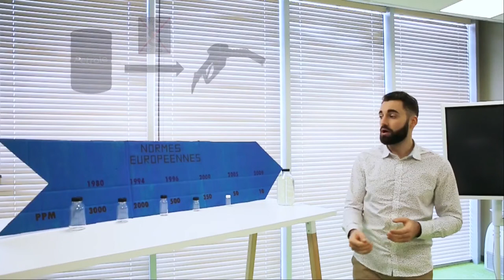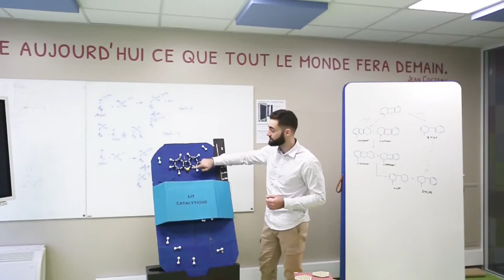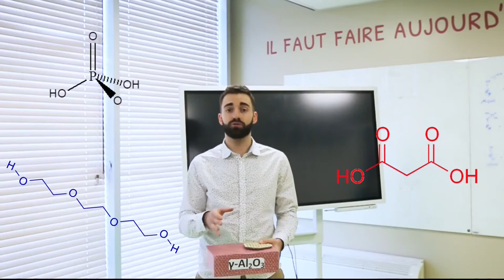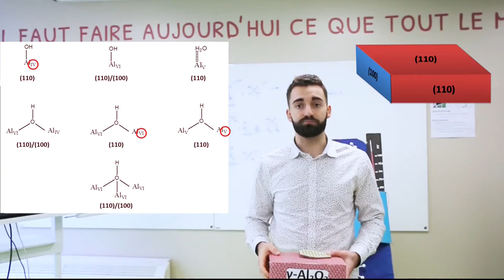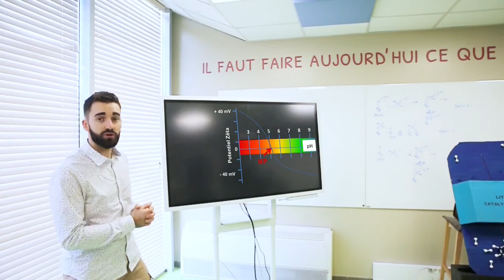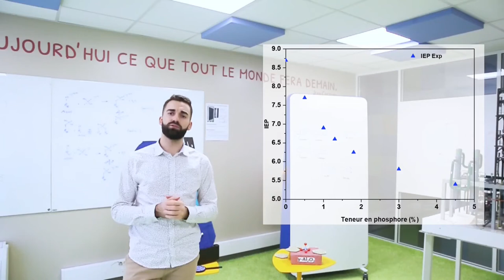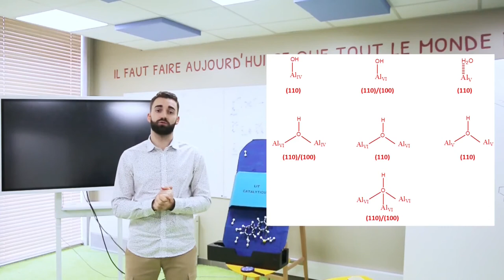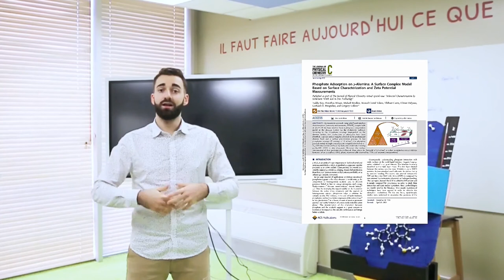C'est pas soufré ! Le procédé d’hydrotraitement en raffinerie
Ted et Denis nous expliquent le procédé d’hydrotraitement, utilisé en raffinerie pour limiter la pollution liée aux carburants, et une des stratégies de recherche développées à IFPEN pour améliorer le catalyseur utilisé.

Cette vidéo est issue des travaux de thèse menés à l’Institut de Recherche de Chimie Paris (IRCP) et à IFPEN Lyon par Teddy ROY
Ref : T. Roy ; D. Wisser ; M. Rivallan ; M. C. Valero ;  T.Corre ; O. Delpoux ; G. D. Pirngruber ; G. Lefèvre, G. - Phosphate Adsorption on γ   Alumina: A Surface Complex Model Based on Surface Characterization and Zeta Potential Measurements. - J. Phys. Chem. C. 2021.